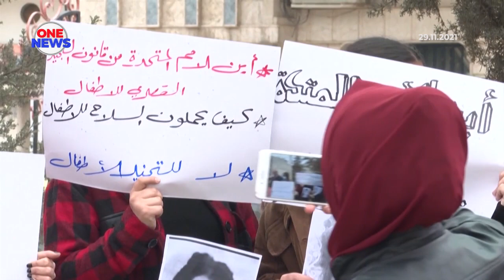Tunjuk perasaan di Syria, bantah tindakan rekrut gadis remaja sebagai barisan pertahanan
Penunjuk perasaan Kurdish di timur laut Syria mengadakan bantahan di luar pejabat Pertubuhan Bangsa-Bangsa (PBB) menentang langkah merekrut gadis remaja secara paksa sebagai barisan pertahanan.

Laporan oleh PBB pada Mei menyebut lebih 400 kanak-kanak telah direkrut antara Julai 2018 dan Jun 2020 oleh Unit Perlindungan Rakyat (YPG).

Dalam pada itu, lima pejuang Kurd Iraq terbunuh dan empat cedera dalam pengeboman tepi jalan yang dikaitkan dengan kumpulan Daesh. Kumpulan tersebut sedang dalam perjalanan untuk membantu rakan seperjuangan yang diserang oleh kumpulan Daesh.

Menteri wilayah Kurdistan, Masrour Barzani, berkata pengeboman  itu satu ancaman serius Daesh ke atas wilayah Kurdistan, empat tahun selepas kerajaan Iraq mengisytiharkan kemenangan.